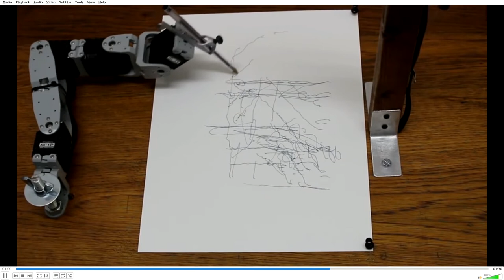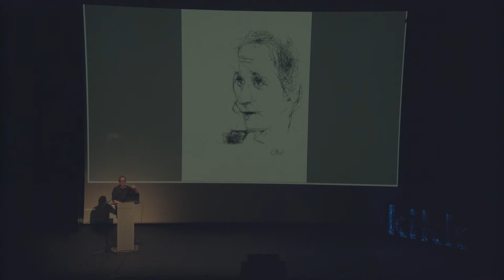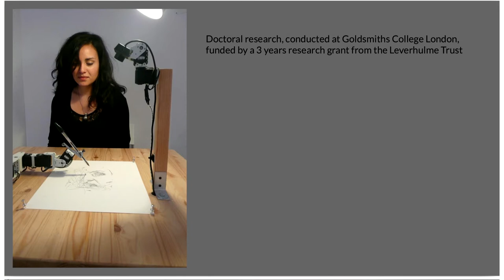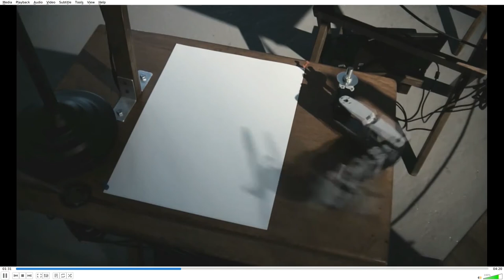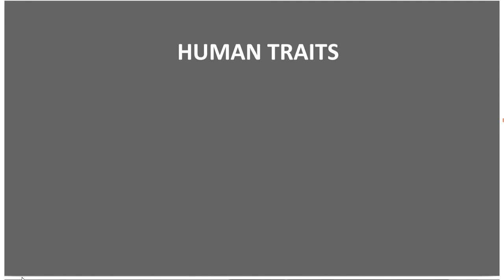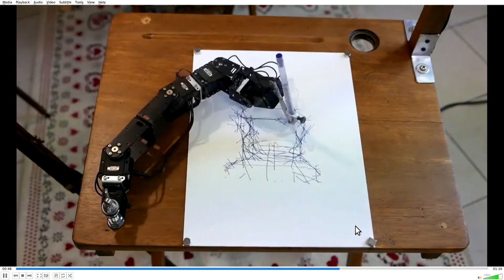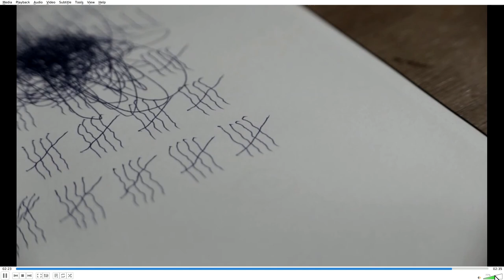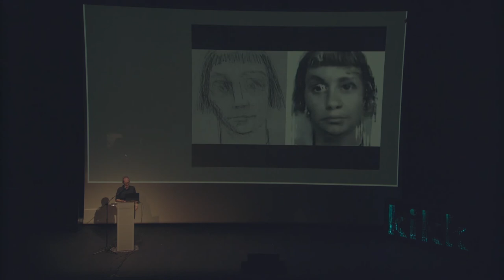Patrick Tresset - Kikk Festival 2019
Theatralisation, illusions et artifices technologiques

Patrick will talk about his practice and how time-based embodied artworks using contemporary technologies play with the audience’s senses, perception, reactions and memories. Patrick investigates drawing practices and exhibits performative installations that explore human traits. He is better known for his work using robotic agents as stylised actors His work has been internationally exhibited in association with major museums such as The Grand Palais (Paris), The Pompidou Center (Paris), Prada foundation (Milan), Tate Modern (London), Museum of Israel (Jerusalem), Victoria & Albert Museum (London), MMCA (Seoul), BOZAR (Brussels) and at events such as Ars Electronica, Update_5, BIAN

Patrick Tresset

Brussels based and French artist Patrick Tresset develops artistic installations featuring robotic agents. His artistic installations use computer systems to sublimate the expressive and obsessive aspects of robot behaviour. These systems are influenced by research on human behaviour, more specifically on how humans depict their fellow human beings, perceive works of art and relate to robots. At the same time, Tresset also uses robots and autonomous computer systems to explore drawing and painting practice.

His work, individual or collective, has been exhibited internationally in institutions such as the Grand Palais (Paris), the Centre Pompidou (Paris), the Prada Foundation (Milan), the Tate Modern (London), the Israel Museum (Jerusalem), Victoria & Albert Museum (London), MMCA (Seoul), BOZAR (Brussels) and at events such as Ars Electronica, Update_5, BIAN, Japan Media Festival, where he has received numerous awards...

Originally a painter, Tresset is part of a generation of artists from the Goldsmiths' computer department. Co-director of AIkon-II, he has also developed and taught a creative robotics module and published research articles in the fields of computational aesthetics, social robotics, drawing and AI. Since 2018, he has been an Assistant Professor at the University of Canberra in Australia.

Discover now our amazing list of talks from all over the creative industry scene.